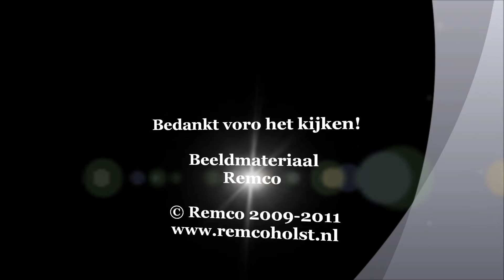A1 AMBU 17-143 Overplaatsing RPZ SEH RUWAARD VAN PUTTENWEG SPIJKENISSE